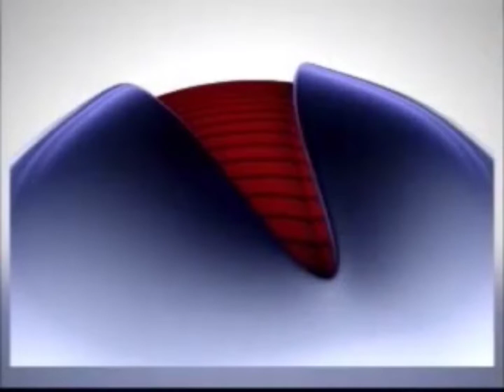VINHETA DA TV RIO TURIAÇU MARANHÃO 2013-2018